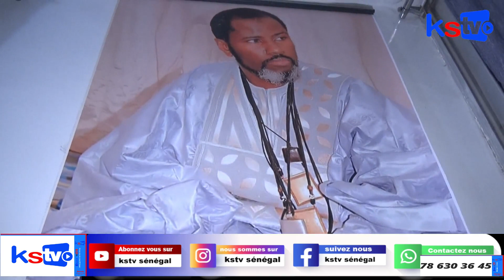Wadial Goudi seydina Moukhamed ( PSL) organisé par chérif Moukhamed Fadel aidara à guédiawaye....